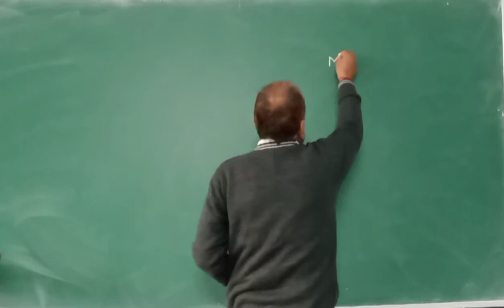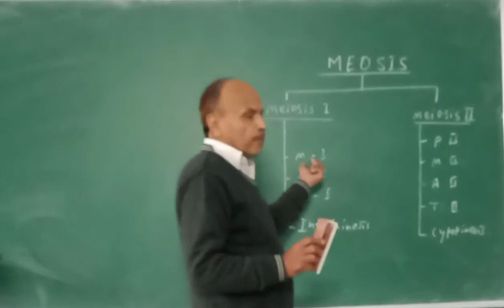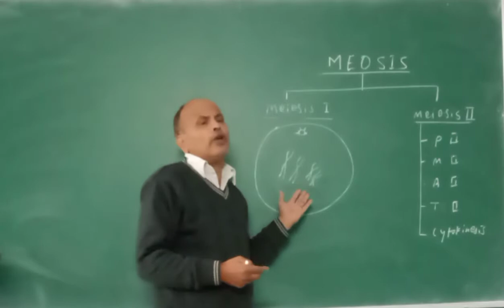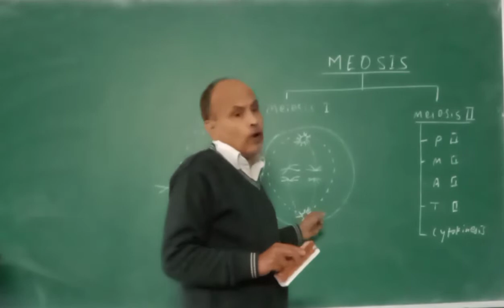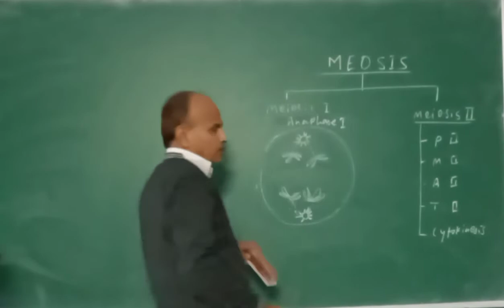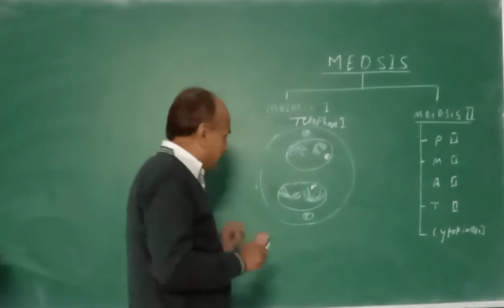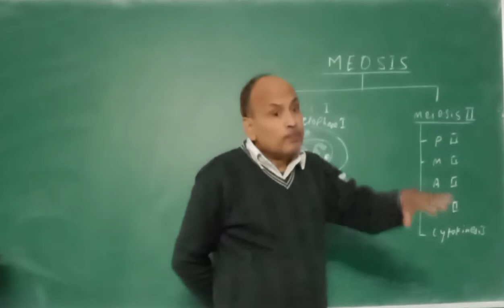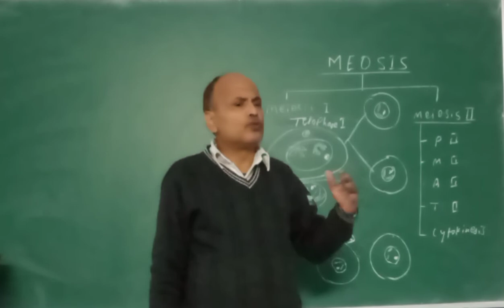Meiosis II. -J